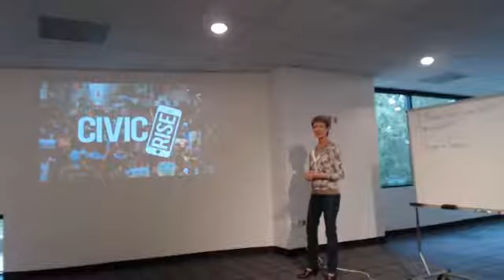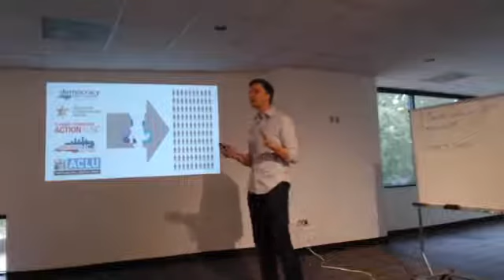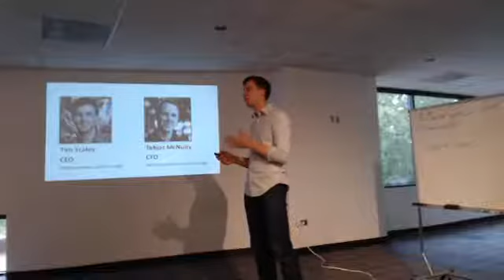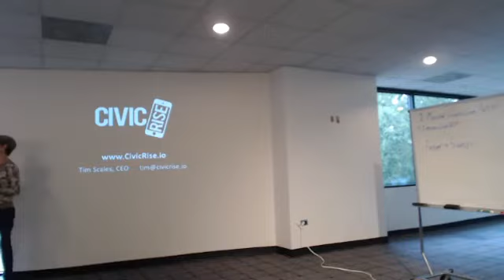1MC RTP | Tim Scales | CivicRise | October 6, 2017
Company: CivicRise
Presenter: Tim Scales
Product/Service: CivicRise App

CivicRise uses technology to help advocacy nonprofits mobilize more effective, sustained and measurable civic engagement.
Issue-advocacy nonprofits such as the ACLU are struggling with declining engagement rates through their traditional communications channels. The CivicRise smartphone app allows organizations to more effectively mobilize individuals to take civic action on their behalf, improving the relationship and reducing churn.

Their target customers are issue-advocacy nonprofits, a $26B industry comprising 15K organizations. They recently launched with 10 pilot customers and are prepping to scale in 2018.